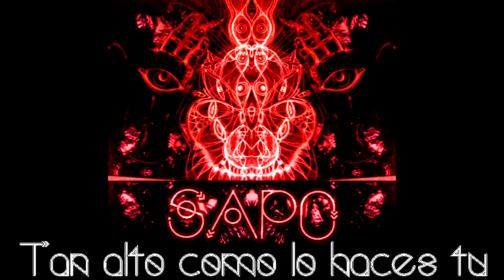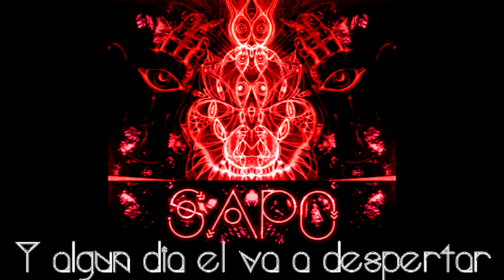Balam Aries - SAPO - Colibrí